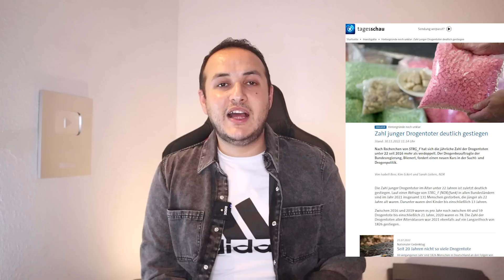أهم الاخبار || زيادة كبيرة بالوفيات عند الشباب بالمانيا والسبب خطير | معلومات عن اكبر عملية تخريب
00:00 مقدمة
00:03 اكبر عملية تخريب يشهدها القرن الحالي
04:10 كلام صادم من وزير الطاقة القطري ضد سياسيي المانيا
06:13 الانخداع بالحياة باوربا
08:49  زيادة كبيرة بوفيات الشباب بالمانيا والسبب خطير